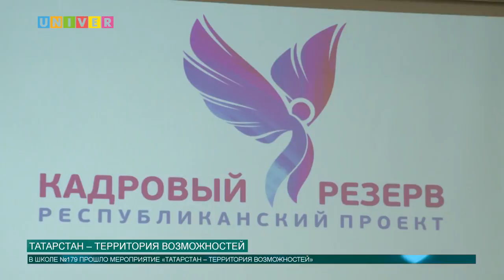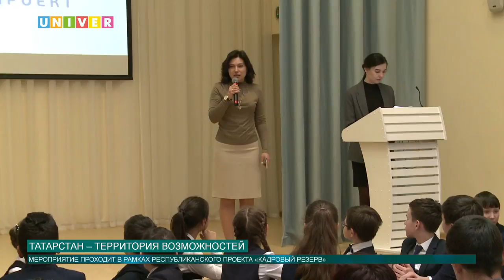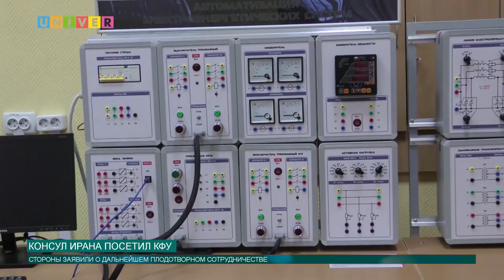Новости КФУ от 29.01.2018